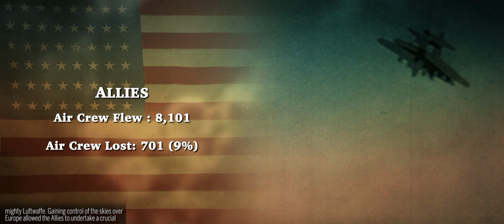National World War II Museum Berlin Air War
Part of the Berlin Air War exhibit at the National World War II Museum in New Orleans.